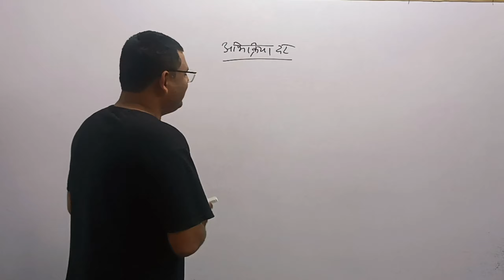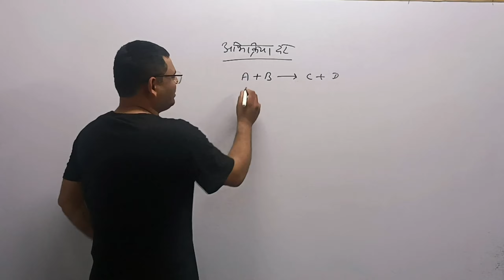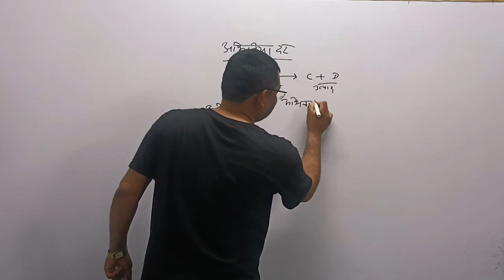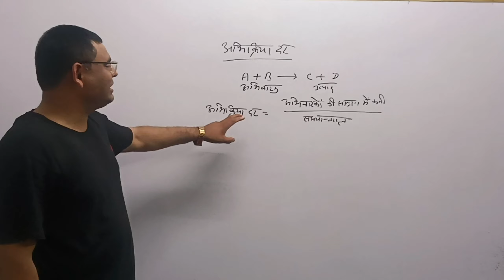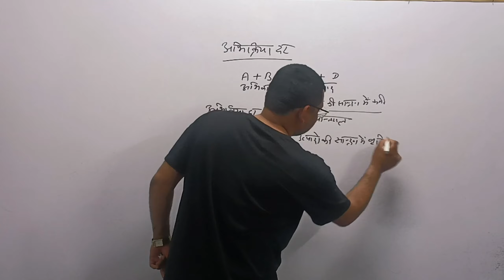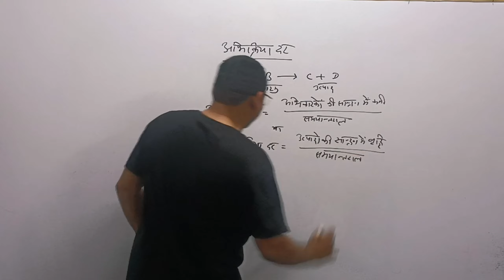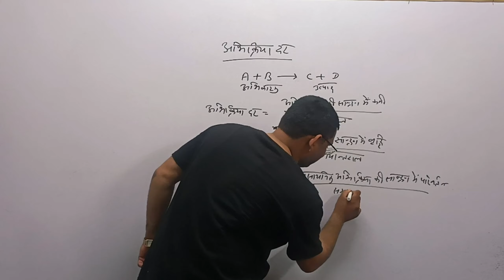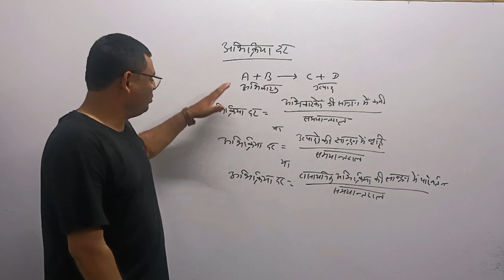अभिक्रिया दर || अभिक्रिया दर क्या है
abhikriya dar

abhikriya dar kya hai

abhikriya dar ko prabhavit karne wale karak

abhikriya dar aur dar sthirank mein antar

abhikriya dar ka sangathan siddhant

abhikriya dar ki ikai kya hai

abhikriya dar ya veg

abhikriya dar ka takkar siddhant

abhikriya dar ki ikai hai

abhikriya dar ka sangathit siddhant

abhikriya dar kya hai abhikriya dar ko prabhavit karne wale do karak likhiye

abhikriya ka veg ausat dar kya hai

abhikriya ki dar se kya taatparya hai

abhikriya ki dar se kya samajhte ho

abhikriya ki dar kya hoti hai

abhikriya ki dar se kya samajhte hain